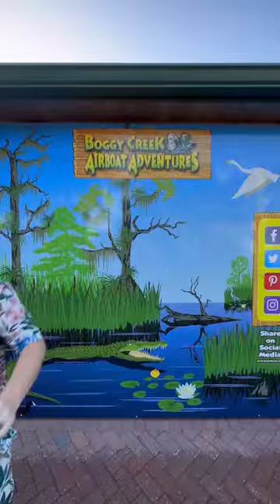HUNTING FOR ALLIGATORS IN KISSIMMEE 🐊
Woah!  Did you know you could ride in an Airboat in Kissimmee over a swamp of Alligators? 🤯🐊 @ExperienceKissimmee  @BoggyCreekAirboats

Boggy Creek Airboat Adventures.
Take a tour of Florida’s wetlands on a thrilling, family-friendly airboat ride around the Central Everglades. Cruise through mossy, cypress swamps south of Orlando at speeds up to 45 mph (72kph). Keep a lookout for gators and other wildlife often spotted in the area.